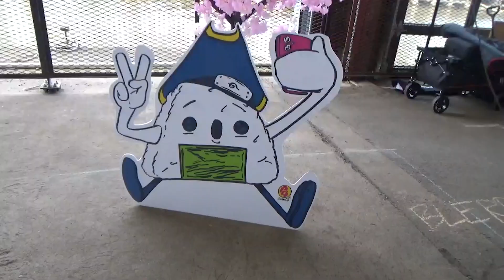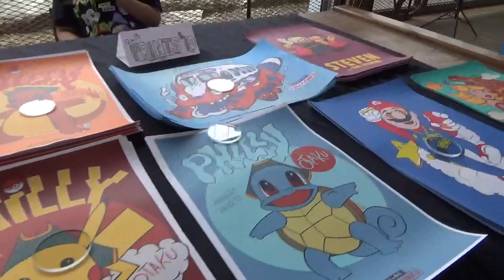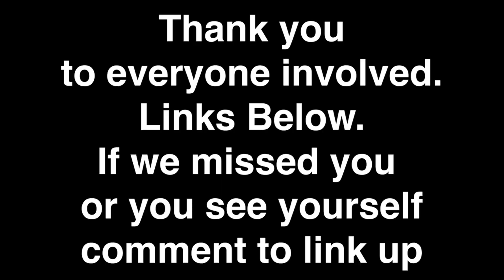Philly Otakucon hosts Unlockable Content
We spent the weekend at the Philly otakucon at the cherry street pier.